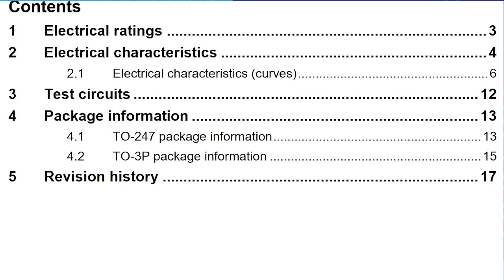STGW80H65DFB electronic component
Maximum Continuous Collector Current:120 A
Brand:STMicroelectronics
DateCode:1346+
Package / Case:TO247
Maximum Collector Emitter Voltage:650 V
Maximum Gate Emitter Voltage:±20V
Maximum Power Dissipation:469 W
Package Type:TO-247
Mounting Type:Through Hole
Channel Type:N
Pin Count:3
Transistor Configuration:Single
Length:15.75mm
Width:5.15mm
Height:20.15mm
Dimensions:15.75 x 5.15 x 20.15mm